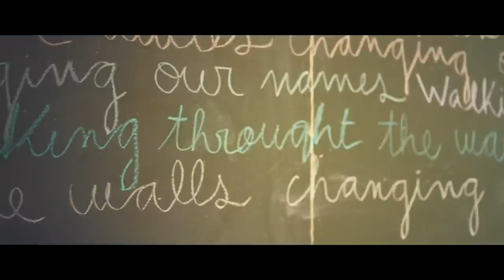Lerocque - Hanging Out With The Cool Kids (Official Music Video - Electro Pop | Indie | Alternative)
Watch the music video for my new song UNPREDICTABLE and write a comment about how you like it 👉🏽
BOOK MY SERVICES
👉 Grow your Insta & TikTok 🚀

RECORD YOUR OWN SONGS EASILY